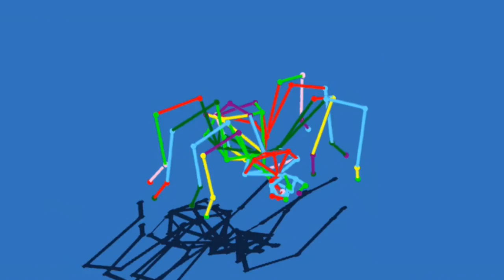Draw 3D Junior Trailer2016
Draw 3D Junior is a fun way to learn and create 3D geometry.
Simply tap and drag in space in order to create a mesh,ranging from flowers to airplanes and buildings.

Learn geometry and shapes with  step by step interactive tutorials. Draw 3D Junior puts geometry in the hands of children by letting them draw in 3D space,delighting them with it's endless possibilities.

Start with simple geometry like triangles and evolve to complex 3D geometry such as pyramid, icosahedron and tetrahedron under the unique guided view mode.

Designed by the same team that created the award -winning Blox 3D family of apps, Draw 3D Junior draws on years of research to provide kids with an intuitive understanding of space,form and structure.

Applicable to all K-12 grades from elementary school onwards, this app has been designed to work without complex lesson plans and is language agnostic. Kids can share and access their creations from all around the world seamlessly, with fresh content being updated weekly.

*Unique tap and drag 3D creation
*Share and download model creations from around the world
*Geometry concepts for kids 6-12 years age group ,from simple 2D to advanced 3D
*Guided views provide more than 50 levels of Euclidean geometry
*Easy and intuitive interface
*Dozens of step-by-step videos showing construction of 3D models
*No IAPS,scores ,Ads or irritating sounds